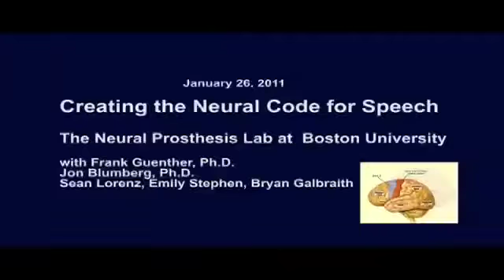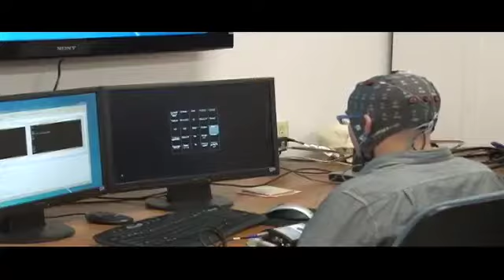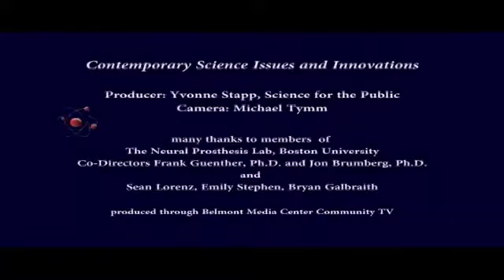Cracking the Neural Code for Speech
Science for the Public, January 27, 2012. Frank Guenther, PhD., Professor, Department of Speech, Language, & Hearing Sciences; Professor, Department of Biomedical Engineering; Associate Director, Graduate Program for Neuroscience, Boston University.
SftPublic visits with Dr. Guenther and his staff at the Neural Prosthesis Lab.
Speech is the most complex form of human motor coordination. When the brain's speech control circuits are impaired the result can be devastating. The solution requires cross-disciplinary expertise, and Frank Guenther and his colleagues bring to the challenge an awesome set of skills, including electrical engineering, neuroscience, and rehabilitation.  Professor Guenther and his colleagues at the Neural Prosthesis Laboratory of Boston University have developed the leading model of the brain mechanisms underlying speech.